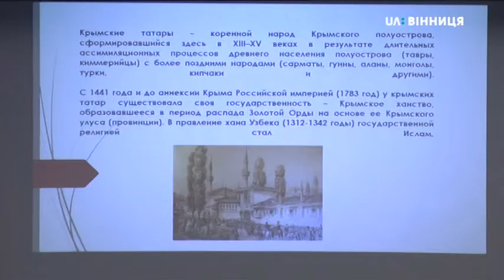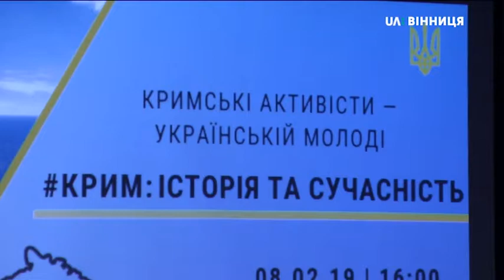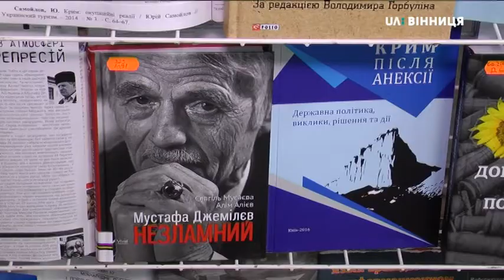Кримські активісти — українській молоді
Автор: Вікторія Гетьман

2019-го минає 5-та річниця анексії Автономної Республіки Крим та міста Севастополя з боку Росії, а також 75-та річниця депортації кримськотатарського народу. Відтак, протягом року у різних містах україни кримські активісти спілкуватимуться з місцевою молоддю у форматі лекцій та дискусій. Всеукраїнський проект розпочали з Вінниці.